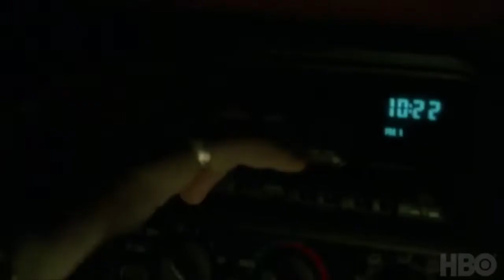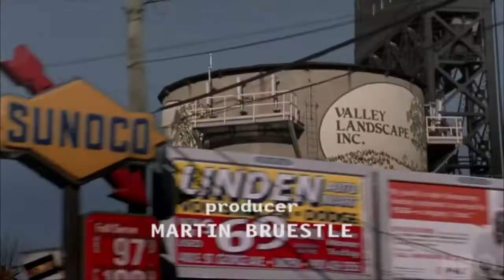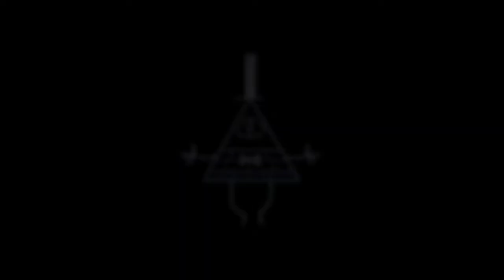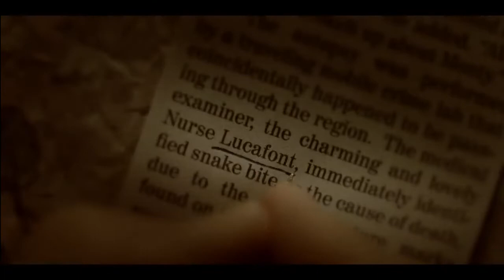TV Show Intros I Never Skip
These are shows I've been streaming recently.

I never skip these intros either because the song is catchy, or the intro just does a great job at getting me pumped for the show. This is what I think is a pretty diverse compilation.